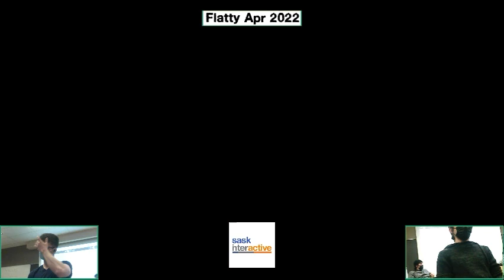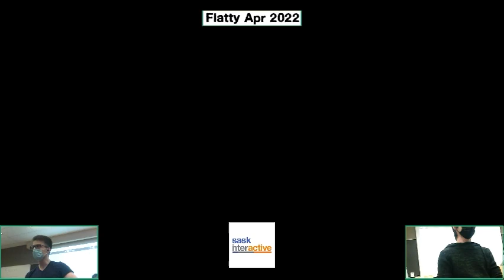Ken4 (Pythra, Byleth) vs. Rilo (Snake) - Winners Rd 3 - Flatty Apr 2022